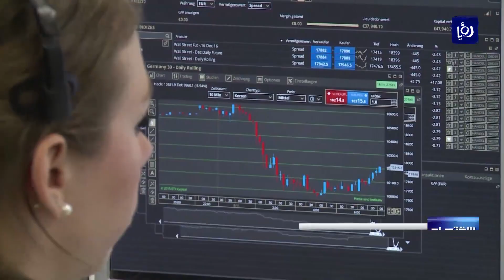ارتفاع أسعار النفط بعد الاعتداء على ناقلتين بخليج عُمان -(13-6-2019)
عقب الحادثةِ التي تعرضت لها ناقلتا نفطٍ في خليج عُمان، علقت شركاتٌ حجوزاتِها الجديدةَ الى الخليج، في وقتٍ لاقت الحادثةُ ردودَ فعلٍ غاضبةً من الدولِ وسارعت طهران الى التنديد بالهجومين فيما دعا الاتحادُ الأوروبي إلى أقصى درجات ضبط النفس،، كما ساهم الحادثُ في  رفع اسعارِ النفط بنسبة 4 % في تداولات  اليو